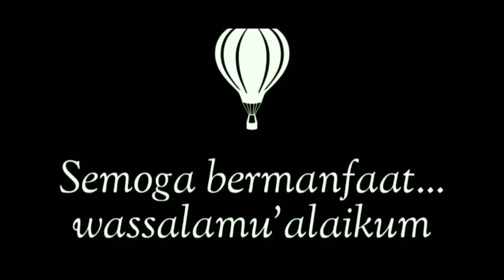update adaptasi bucephalandra belindae sistem emersed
assalamualaikum

gimana kabarnya teman-teman? semoga sehat selalu ya
pada video kali ini saya akan men-share aquarium dasar bucephalandra pada

pada video kali ini saya akan update bucephalandra belindae yang sudah 3 hari di dry atau ungkep menggunakan hetsrink food grade
bagaimana caranya agar bucephalandra ini dapat adaptasi optimal
teman-teman bisa saksikan video berikut
semoga video ini membantu untuk teman-teman pemula aquascape

editor : Herbalscape
cameraman : babang sendiri
peralatan : tangan + lighting matahari + hp asus zenfone 5
pendukung : ciki tajoz + es jasjus

terima kasih

wassalamu'alaikum